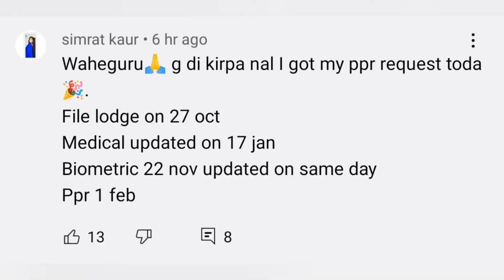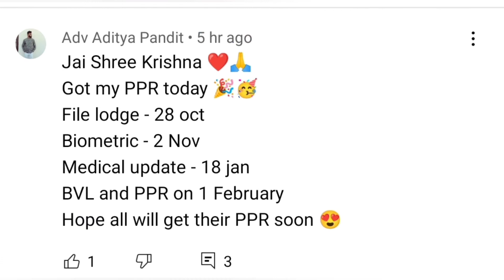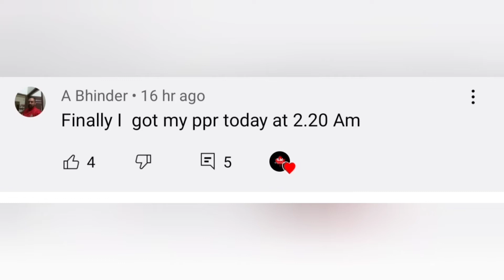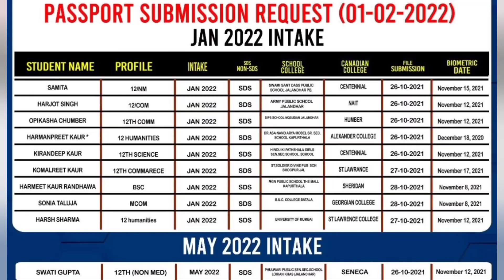1 February latest ppr timeline | 50+ pprs